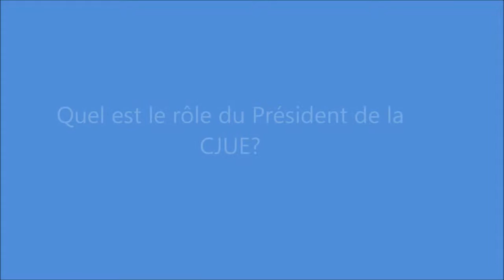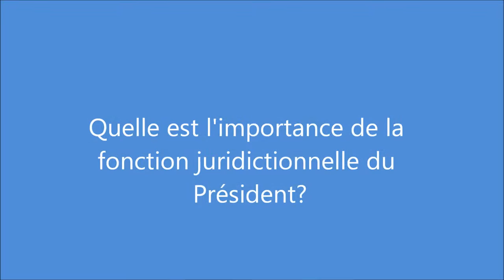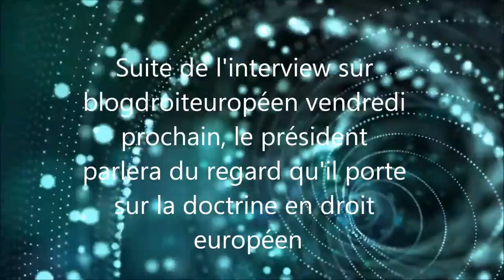Interview Le président Koen Lenaerts: le rôle du Président de la CJUE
Le Président évoque l'impact du Président sur le contenu de la jurisprudence de la Cour ainsi que sur l'organisation de la CJUE. Il parle de la fonction managériale, la fonction juridictionnelle et la fonction de représentation du Président